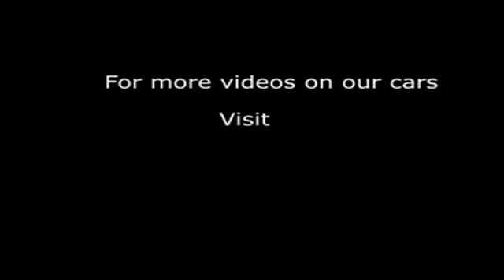juke kuro black